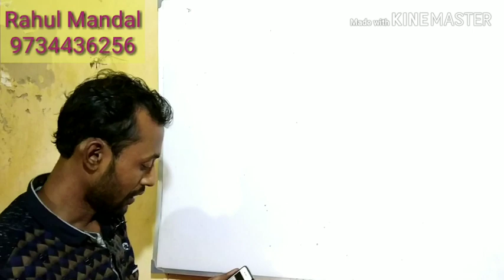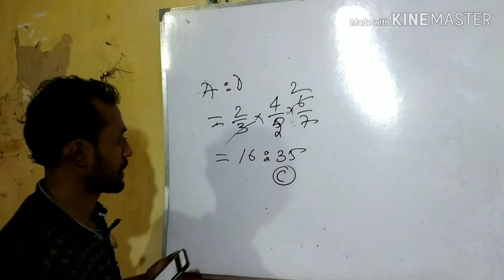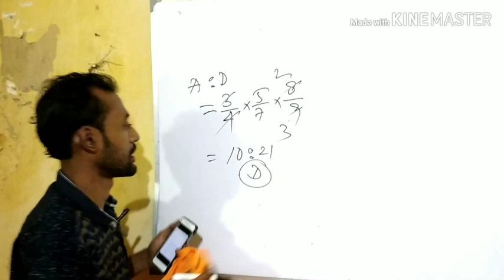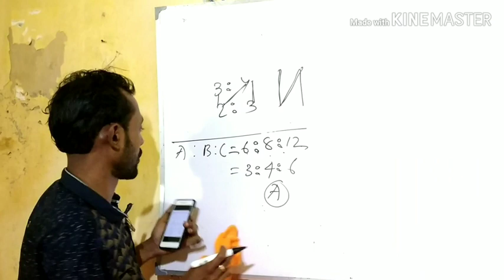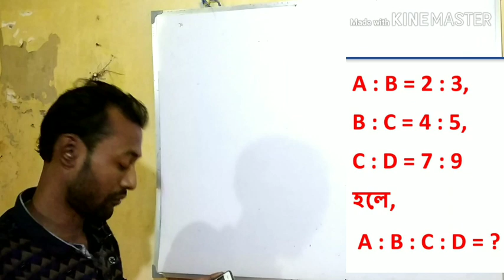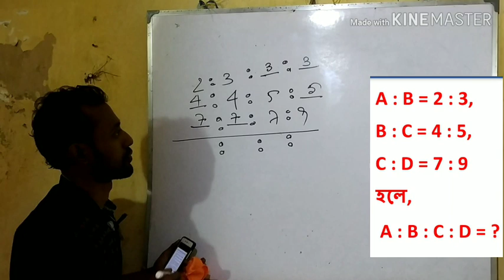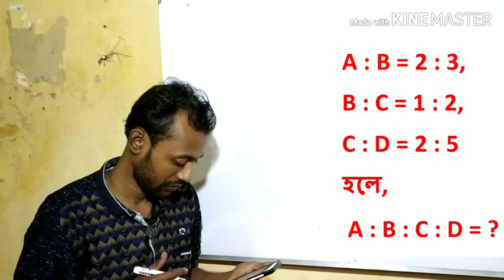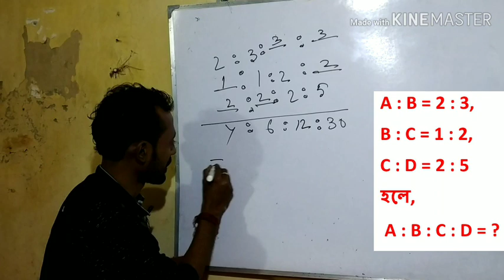£Method || (অনুপাত ও সমানুপাত)By#Rahul_Mandal 9734436256